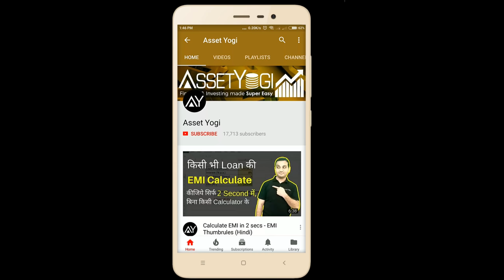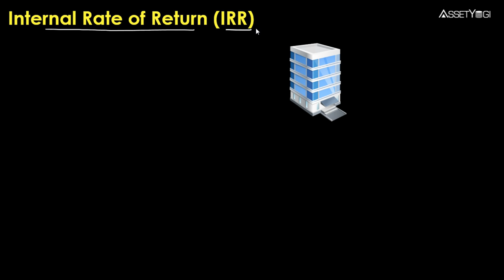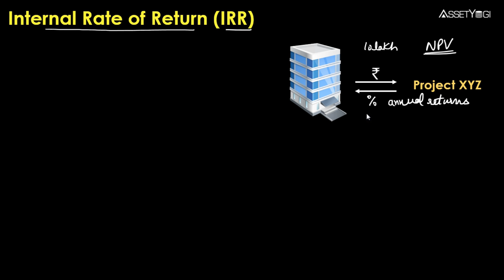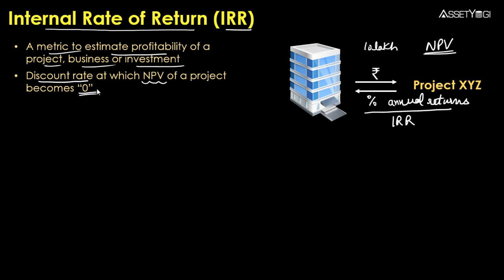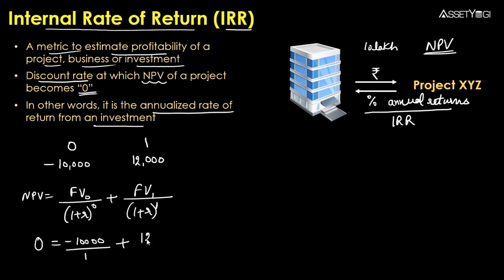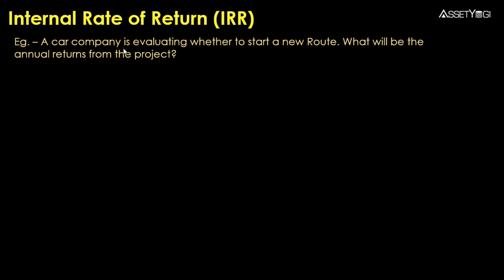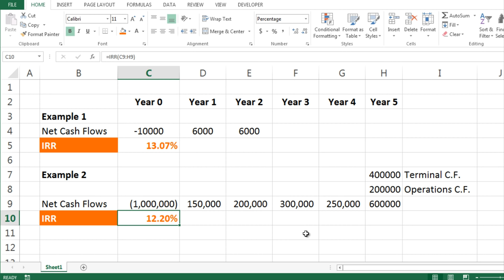IRR (Internal Rate of Return) - Explained in Hindi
IRR or Internal Rate of return concept and calculation in excel explained in Hindi. IRR and NPV are capital budgeting metrics to estimate the profitability of a project, business or investment. Internal rate of return should be more than the discount rate to make an investment profitable. Sign-up to our new app for discounts and early access: ✔

आईआरआर या इंटरनल रेट ऑफ़ रिटर्न का कांसेप्ट और एक्सेल में कैसे कैलकुलेशन किया जाता है इस वीडियो में समझाया गया है। आईआरआर और एनपीवी किसी प्रोजेक्ट, बिज़नेस या इन्वेस्टमेंट की प्रोफिटिबिलिटी का अनुमान लगाने के लिए एक कैपिटल बजटिंग मैट्रिक्स है। निवेश लाभदायक बनाने के लिए इंटरनल रेट ऑफ़ रिटर्न डिसस्कॉउंट रेट से ज़्यादा होनी चाहिए।

In this video, we have explained:
What is Internal Rate of Return or IRR?
What is the definition of IRR?
How to calculate internal rate of return or IRR?
What is the concept of internal rate of return?
How to evaluate investment returns using IRR?
How to use internal rate of return to calculate net returns on an investment?
How to do IRR calculation in excel sheet or Google spreadsheet?
What is the formula for internal rate of return calculation?
What is the IRR calculation formula?
Which capital budgeting metrics are used to estimate the profitability of a project, business or investment?
How to do investment analysis?
What is the excel calculation formula for IRR calculation?
How to calculate IRR for a long-term project, business or investment?
How to make excel IRR calculator?
How to know if your investment is profitable?

Hope you liked this video in Hindi on “Internal Rate of Return (IRR) - Calculation & Concept”.